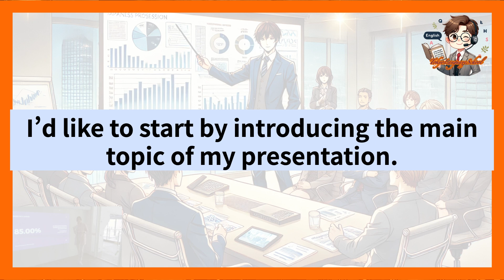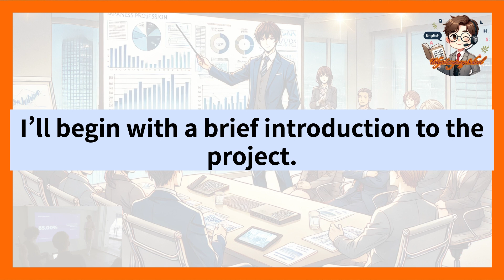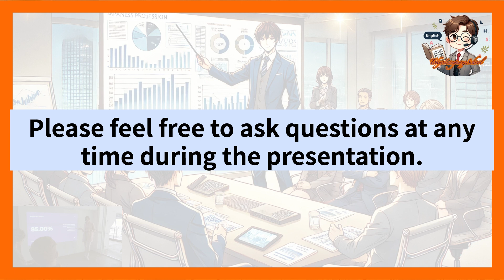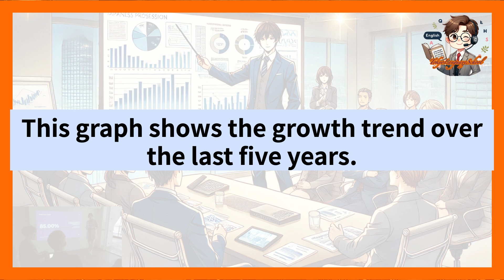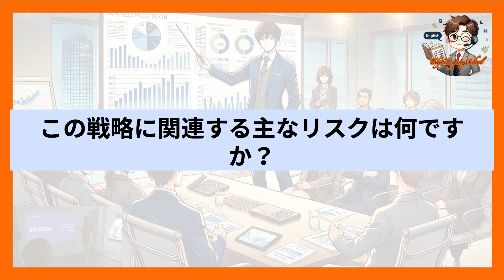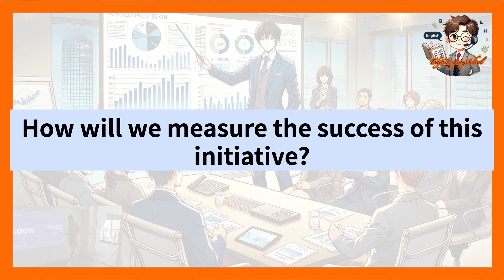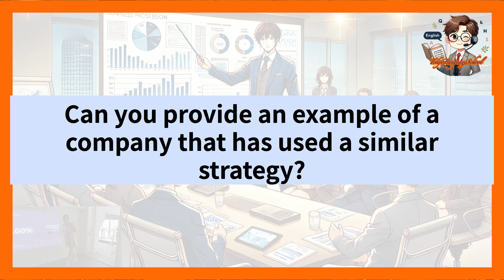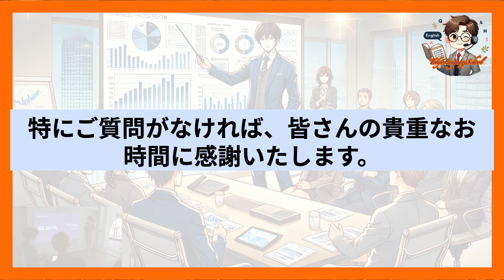【朝活英会話】プレゼンテーション英会話を聞き流しで完全マスター、リスニングで英語脳を作りましょう‼︎